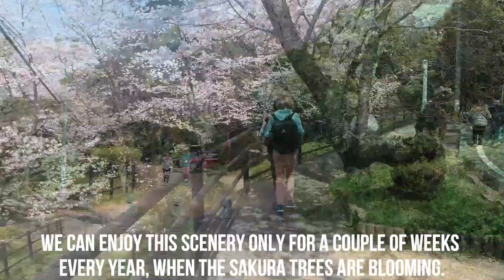Join us on a Hanami Slow Jogging Tour in Fukuoka, Japan: a very unique, truly Japanese experience!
***Slow Jogging T-shirts Cherry Blossom edition are finally AVAILABLE NOW:
Join us for the one of the most unique Slow Jogging experiences - a slow jogging tour surrounded by blossoming cherry trees!